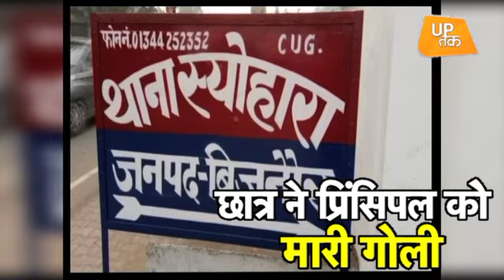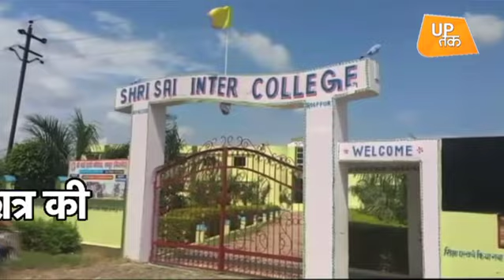ये चेला तो बड़ा जालिम निकला ! | UP Tak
दिन दहाड़े स्कूल में घुसकर एक छात्र ने प्रिंसिपल के गोली मारके घायल कर दिया वो भी महज़ इसलिए कि प्रिंसिपल ने छात्र का स्कूल से जो नाम काट दिया था..